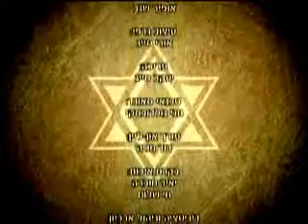הידברות-הרב הרצל חודר-פרשת מצורע-תשע"ב ✔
פרשת מצורע - מוות וחיים ביד הלשון